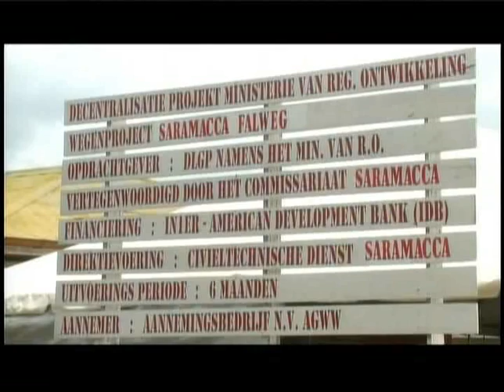STVS JOURNAAL 07 mei 2014